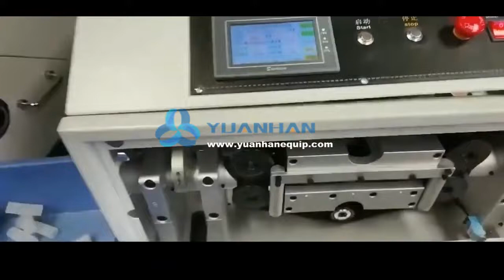Extruded plastic tubes cutting machine | PVC PE PPR Pipe Cutting Machine YH-400/01 - Yuanhan